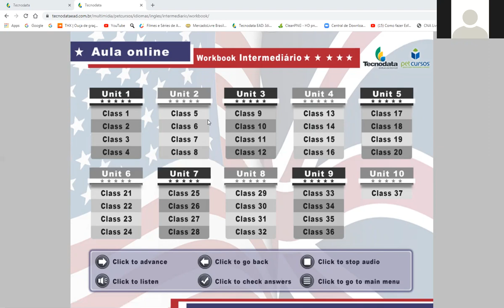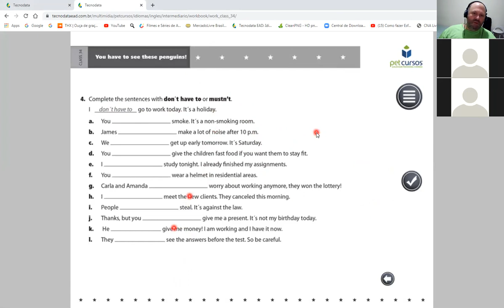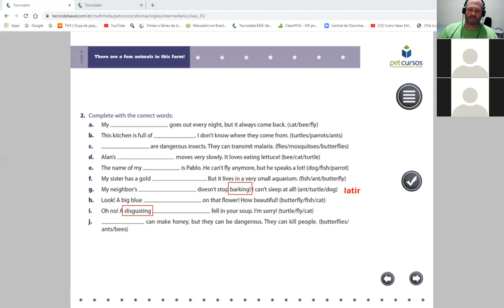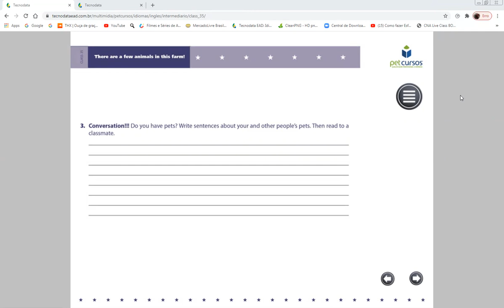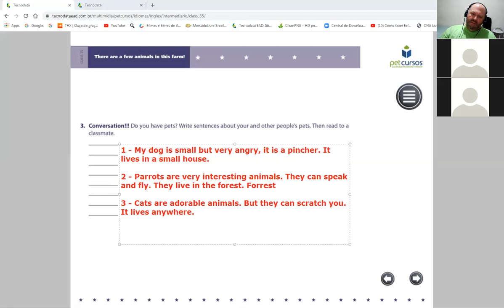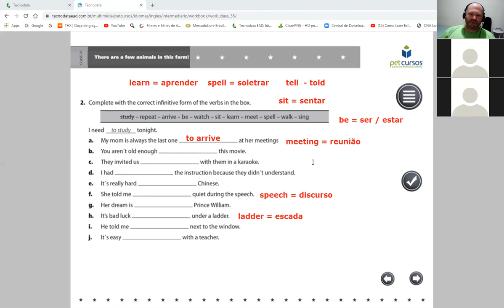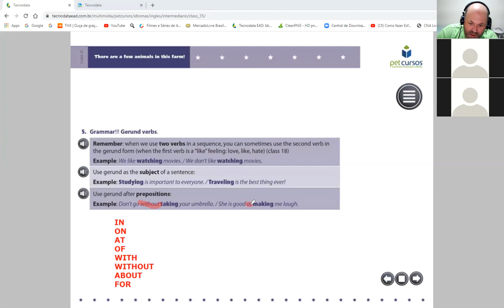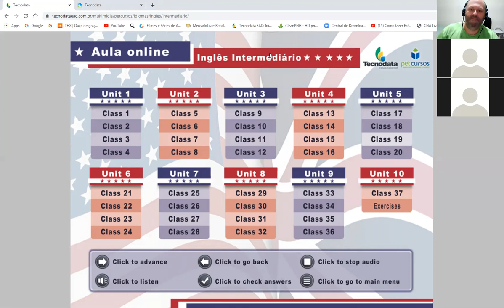AULA 35 INGLÊS INTERMEDIÁRIO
Olá Alunos, este vídeo, faz parte da Playlist do curso INGLÊS INTERMEDIÁRIO em EAD da Jumper.
BONS ESTUDOS!!!